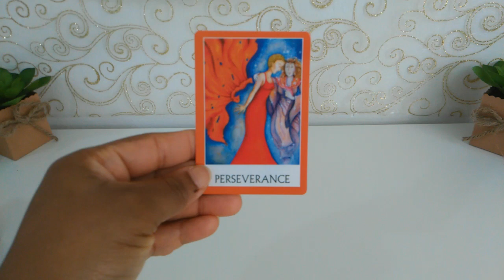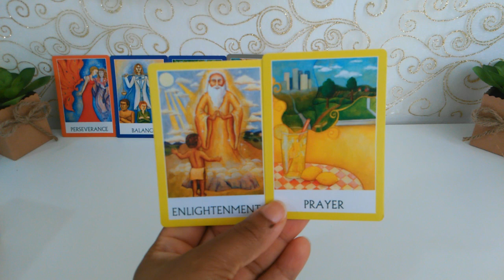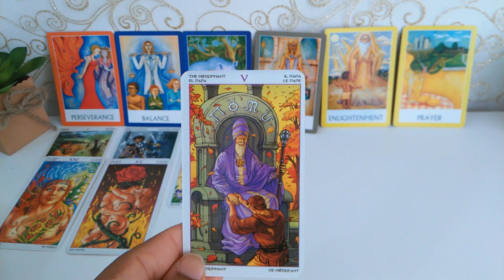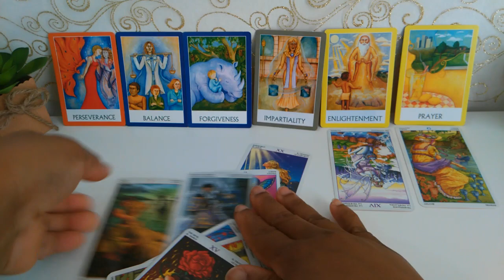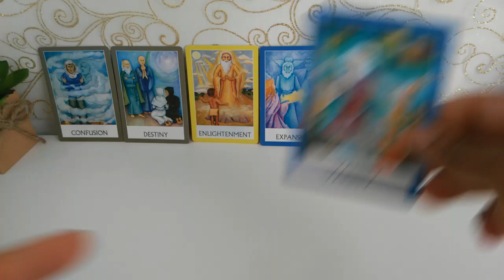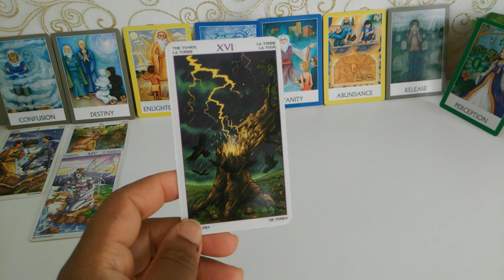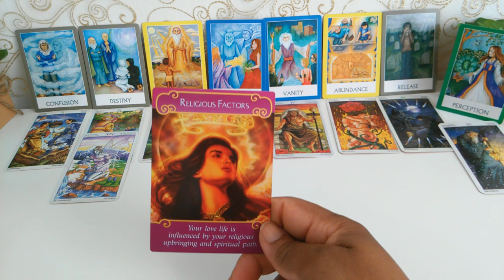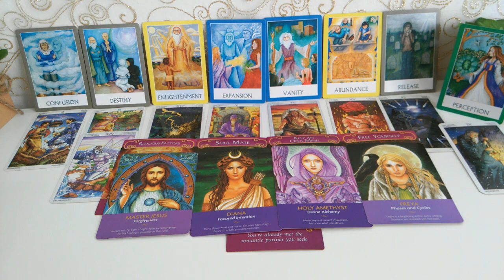Twin Flames - What Your Masculine Thinks & Feels About You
*** For Personal Readings -   Please make your donations at the same time or before you make a request for personal readings. The amount does not matter, it could even be $3.99.  What matters is that you show your appreciation, Thank you

I hope this message will relate to someone and help by giving clarity on your twin flame journey.  Especially the divine masculines so we know you are out there.